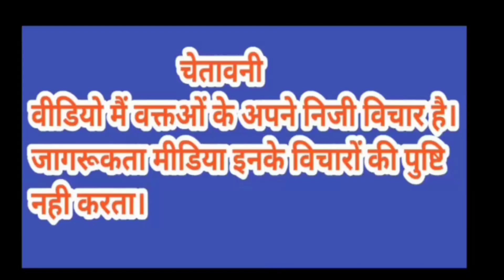बच्चे को जन्म देते ही भाग गई मां!बच्चे का रो-रो*कर हुआ बु*रा हाल!बच्चे की त*बीयत बि*गड़ी!